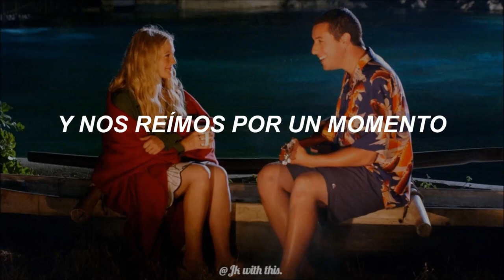if you like piña coladas..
song: Escape (The pina colada song)
lyrics:

I was tired of my lady
We'd been together too long
Like a worn out recording
Of a favorite song
So while she lay there sleeping
I read the paper in bed
And in the personal columns
There was this letter I read
And getting caught in the rain
If you're not into yoga
If you have half a brain
If you like making love at midnight
In the dunes on the cape
Then I'm the love that you've looked for
Write to me, and escape"
I didn't think about my lady
I know that sounds kind of mean
But me and my old lady
Had fallen into the same old dull routine
So I wrote to the paper
Took out a personal ad
And though I'm nobody's poet
I thought it wasn't half bad
"Yes, I like piña coladas
I'm not much into health food
I am into champagne
I've got to meet you by tomorrow noon
And cut through all this red tape
At a bar called O'Malley's
Where we'll plan our escape"
So I waited with high hopes
And she walked in the place
I knew her smile in an instant
I knew the curve of her face
It was my own lovely lady
And she said, "Aw, it's you"
Then we laughed for a moment
And I said, "I never knew"
"That you liked piña coladas
And the feel of the ocean
And the taste of champagne
You're the lady I've looked for
Come with me, and escape"